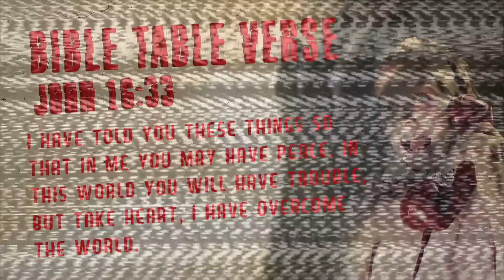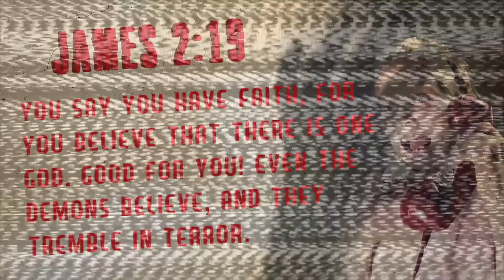Trust Jesus With Your Respect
Who's ready for another movie night?! This time, Pastor Jonathan watches The Mystery Box, the spooky story of the Philistines who thought they could mess with God. After the movie, we talk about what "FEAR GOD" actually means!

New content every Saturday for you and your kids!

HEY PARENTS! for at home group guides and more!